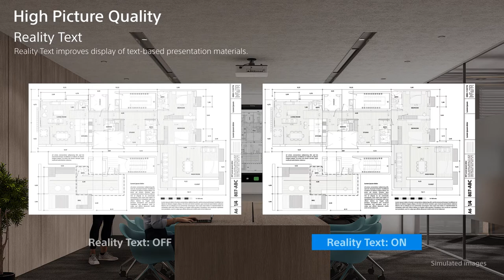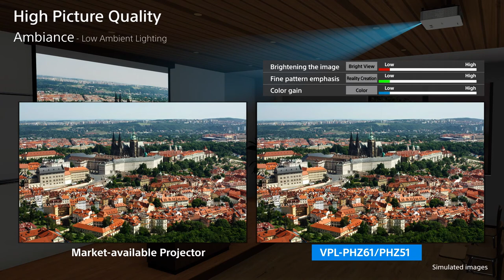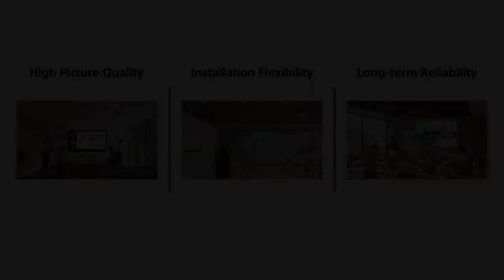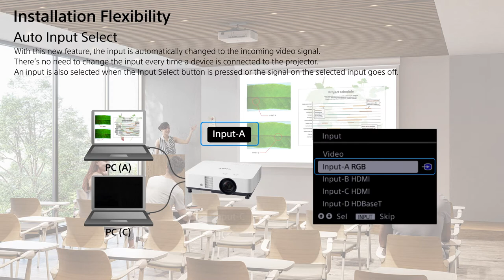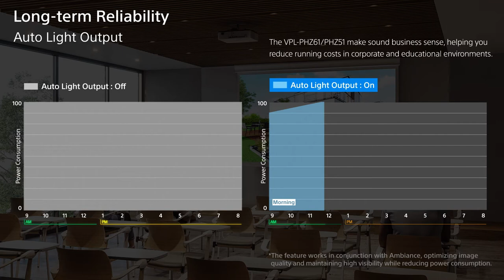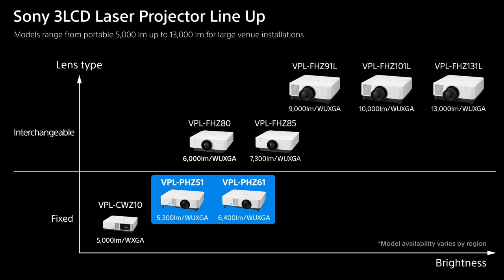Introducing the VPL-PHZ61/PHZ51 3LCD Laser Projectors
Introducing the VPL-PHZ61/PHZ51 3LCD Laser Projectors. Presenting to the team or educating students? These projectors’ high picture quality, installation flexibility & long-term reliability make it ideal for corporate & educational environments.

Chapters:
00:00 - VPL-PHZ61/PHZ51 Features & Specifications
00:28 - High Picture Quality
02:10 - Installation Flexibility
03:53 - Long-Term Reliability
05:08 - Sony 3LCD Laser Projector Line Up
05:11 - Specifications